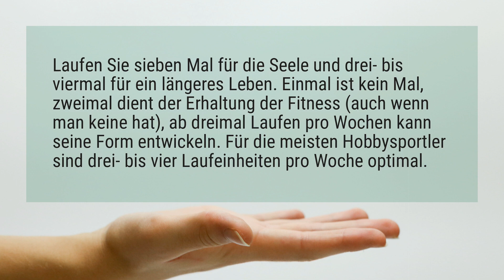Wie oft und wie lange joggen?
Laufen Sie sieben Mal für die Seele und drei- bis viermal für ein längeres Leben. Einmal ist kein Mal, zweimal dient der Erhaltung der Fitness (auch wenn man keine hat), ab dreimal Laufen pro Wochen kann seine Form entwickeln. Für die meisten Hobbysportler sind drei- bis vier Laufeinheiten pro Woche optimal.